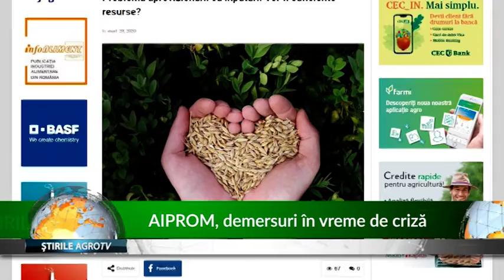AIPROM, demersuri în vreme de criză 23 03 2020